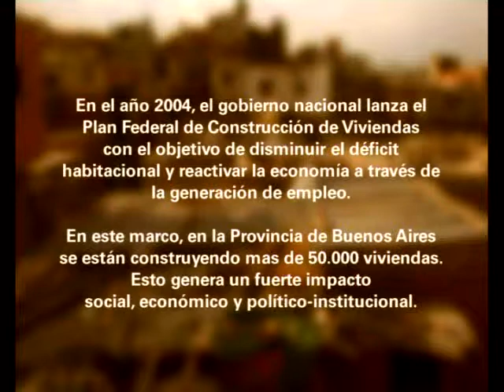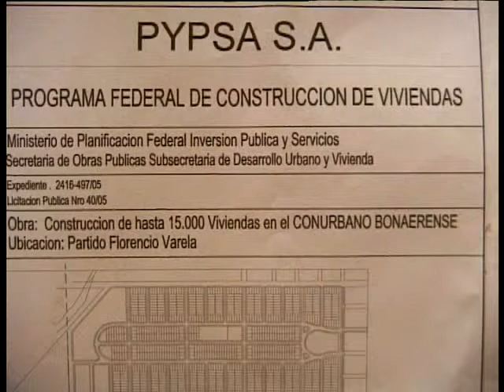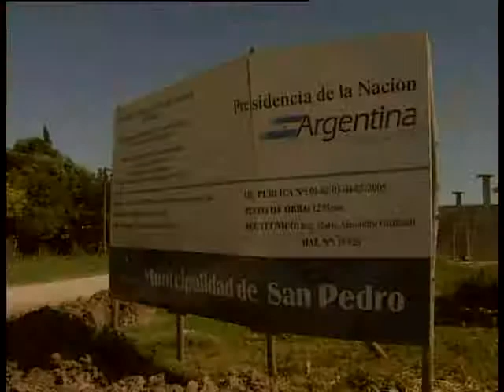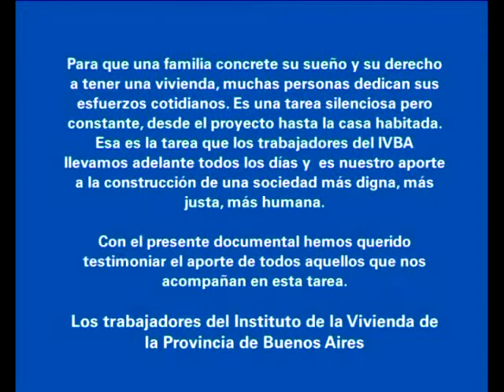CONSTRUYENDO BARRIOS 10 Las empresas construyen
SERIE DOCUMENTAL SOBRE EL PROCESO DE CONSTRUCCIÓN DE VIVIENDAS EN ARGENTINA DURANTE 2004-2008. PAULO CAMPANO. C+D COMUNICACIÓN Y DESARROLLO HUMANO (ONG ARGENTINA)